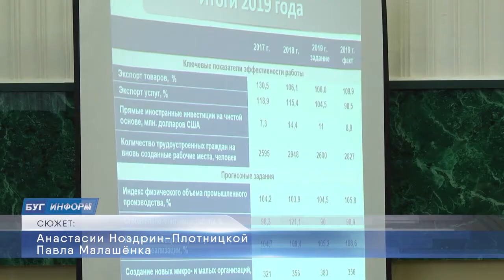2020-03-04 г. Брест. 15 сессия Брестского городского Совета депутатов. Новости на Буг-ТВ.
Депутаты городского Совета будут принимать активное участие в содействии решения проблем, возникающих на предприятиях - «аутсайдерах» областного центра. Эта задача народным избранником была поставлена  их руководителем Николаем Красовским в рамках 15 сессии Брестского городского Совета депутатов 28 созыва. Кроме того на повестке дня – подведение итогов работы за 2019-ый год, а также определение приоритетных задач на 2020-ый. Какие вопросы были поставлены во главу угла  - подробнее в нашем следующем сюжете.